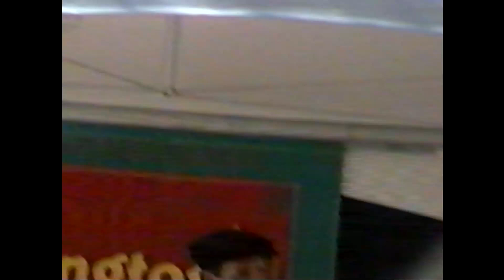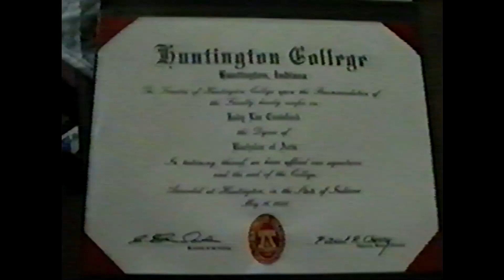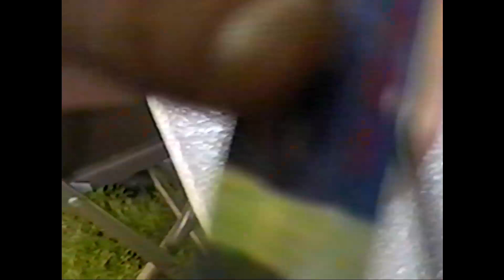CRAWFORD TAPE 050